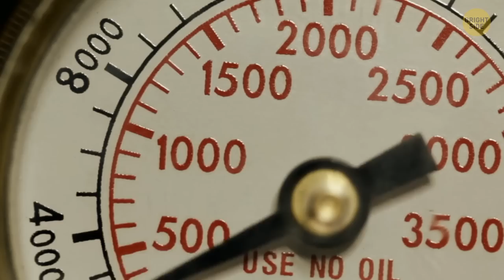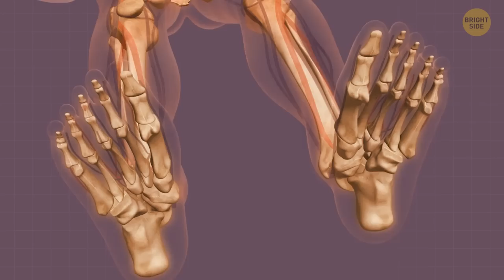What Our Bodies Would Look Like on Other Planets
Have you ever wondered how life, and we as humans, would look like on other planets? Mercury is so hot that the only solution would be to settle underground, where the temperatures aren't so frenzied. If we lived underground, we might evolve with large eyes to better capture light. If you want to live on Venus, you might have to become a microbe. Sorry, folks, but on Mars, we might become fatter to adapt to lower temperatures.